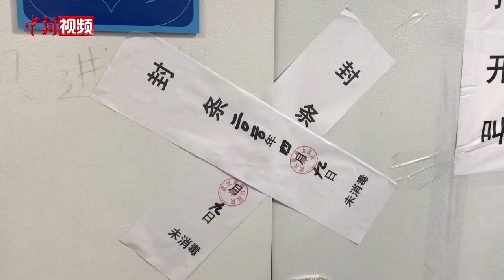终于等到这一刻！武汉雷神山医院普通病区全部关闭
4月9日，武汉雷神山医院最后一个普通病区正式关闭。雷神山医院是武汉新建的第二座集中收治新冠肺炎患者的专门医院，由武汉大学中南医院接管，设病区32个，于2月8日投入使用。截至4月9日，该院累计收治患者2000余人，康复出院1900余人，还剩15名患者在重症监护室病区继续接受治疗。